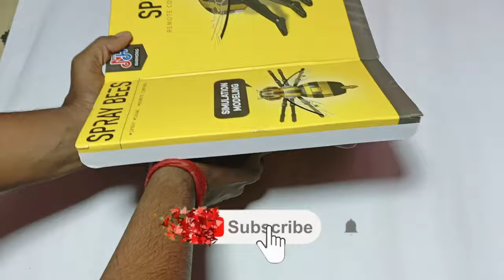Rc Spray Bees Unboxing and Testing | Remote control Makkhi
I Have Show in this video Rc Spray Bees Unboxing and Testing | Remote control Makkhi